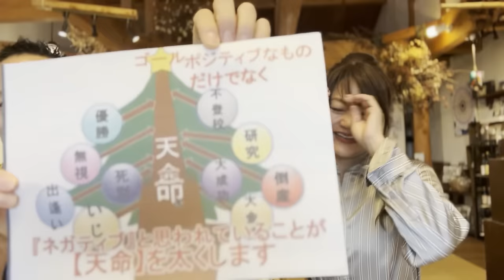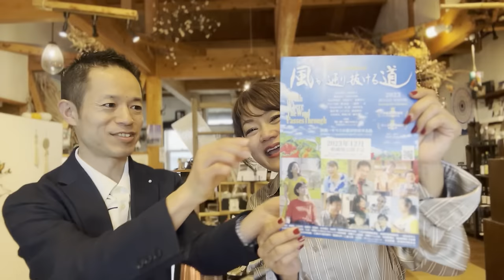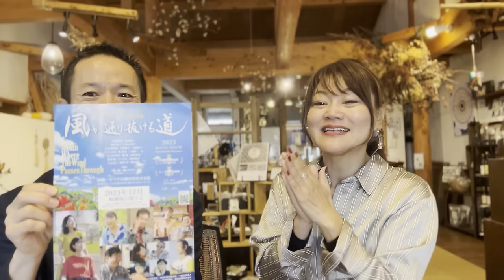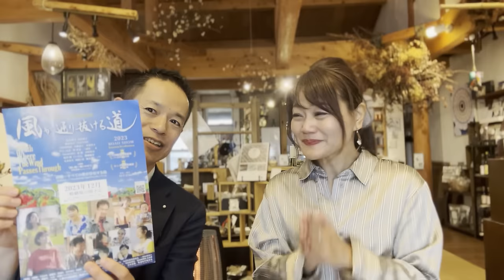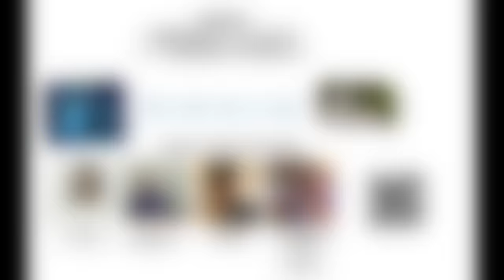【量子力学的生き方で！】女優になった感動秘話！量子力学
🔸安里教子 -Noriko Asato 愛称のんちゃん
沖縄県うるま市在住。開華トレーナー、ラジオパーソナリティ、司会、役者として映画､TV､CMなどに出演。

🔸✨映画告知！！✨

＼イオンシネマ劇場公開‼️／

沖縄県後援／沖縄国際映画祭2023正式出品作品／カンヌ国際映画祭2023披露上映作品

映画『 風が通り抜ける道 』

🔹1月12日〜イオン東京板橋 劇場公開

🔸1月19日〜心斎橋シアタス（PARCO１２F) 劇場公開
監督・原作脚本　田中壱征
出演
比嘉梨乃/藤木勇人/SHINOBU（元DA PUMP）/具志堅用高/大林素子/未來貴子
ケニー大倉/天願綾子/小俣里奈/三浦浩一/沖直末/泉裕/桃原克博/丈/渡辺梓/Bro.KORN/椎名まこ
大倉弘也/安里教子/塩谷瞬/原めぐみ/ゆっきー/いーどゅし/岡本椛里/澁澤真美/片岡断行/岡田至永/岡田彩里/大木凡人//山田邦子
主題歌
「想い唄〜風にのせて」平川美香（サンミュージック）
【公式WEB】

🔸FMよみたん ラジオ放送局78.6MHz
毎週木曜17:00〜17:56　番組名：【 NON♾ZPF 】
番組内容：みんなの 人生色々🌈✨心が温かくなる素敵な話題、ホットな情報をお届け♡
または【FMよみたん NON∞ZPF 】で検索‼️

▼２日間で人生が動く！開華2daysセミナー